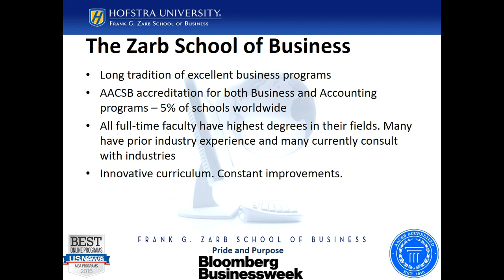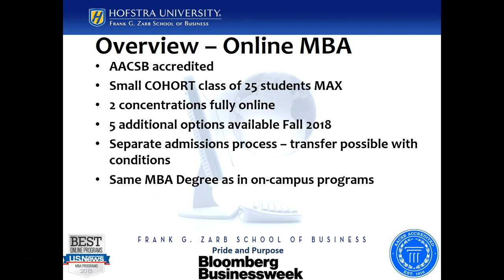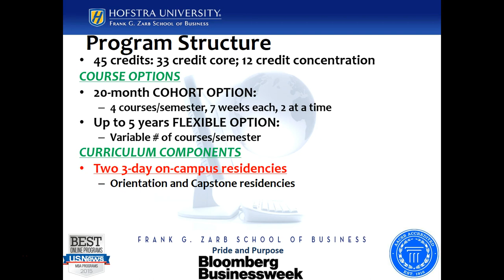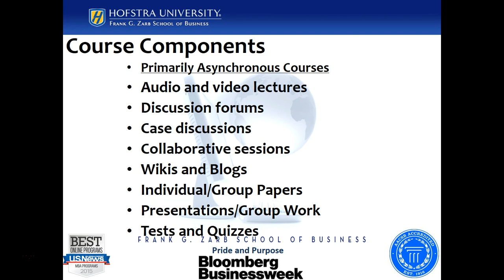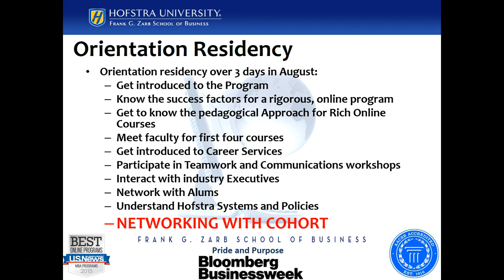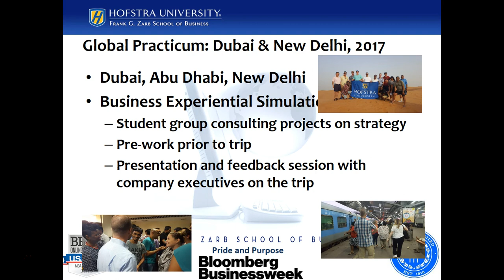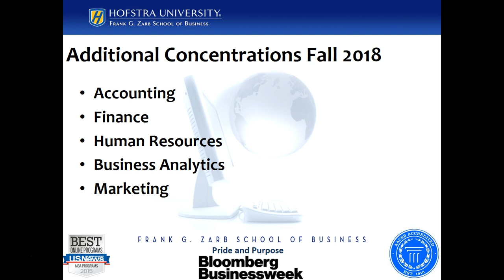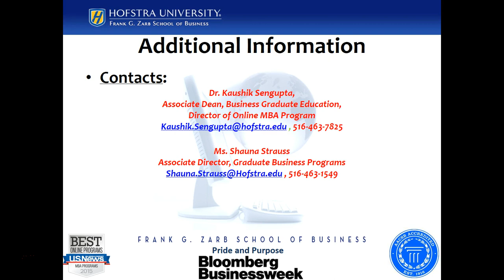Hofstra Online MBA Program Overview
Hofstra Online MBA Program Overview with Kaushik Sengupta, PH.D., Director, Online MBA Program